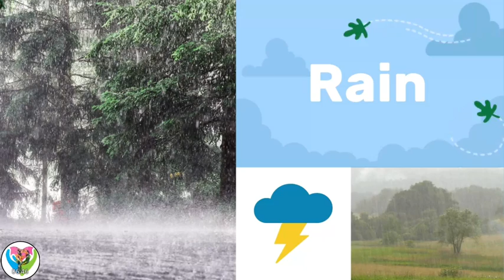🌧️ Raining ⛈️ Learn about Weather ☁️🌡️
Feed your youngster's interest with MarcoPolo World School! We've reconsidered how your kid can investigate the universe around them with our honor winning application. It's trusted by guardians and teachers around the world.